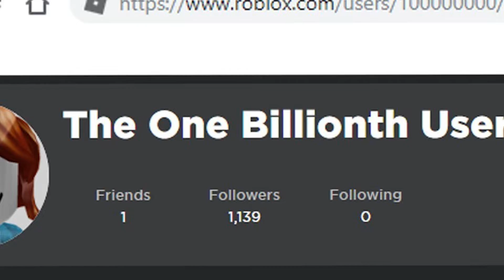👋 EVOLVE and GROW in Roblox Economy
𝗧𝗵𝗶𝘀 𝗥𝗼𝗯𝗹𝗼𝘅 𝗔𝗹𝗯𝘂𝗺 𝘃𝗶𝗱𝗲𝗼 𝗶𝘀 𝗴𝗼𝗶𝗻𝗴 𝗼𝘃𝗲𝗿 𝗘𝗩𝗢𝗟𝗩𝗘 𝗮𝗻𝗱 𝗚𝗥𝗢𝗪 𝗶𝗻 𝗥𝗼𝗯𝗹𝗼𝘅 𝗘𝗰𝗼𝗻𝗼𝗺𝘆